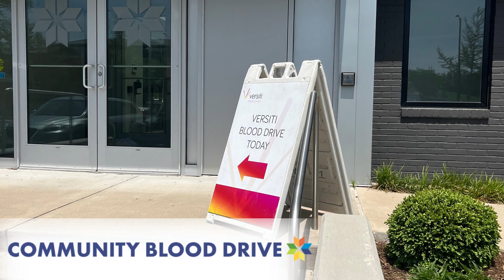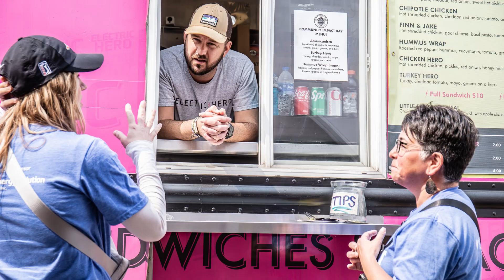Leadership Week 2023 Recap